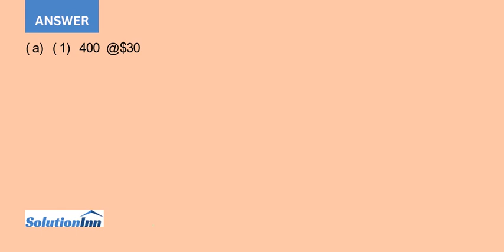The following is a record of Pervis Ellison Companys transactions for Boston teapots for the mont...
The following is a record of Pervis Ellison Companys transactions for Boston teapots for the month of May 2008. Instructions(a) Assuming that perpetual inventories are not maintained and that a physical count at the end of the month shows 560 units ...